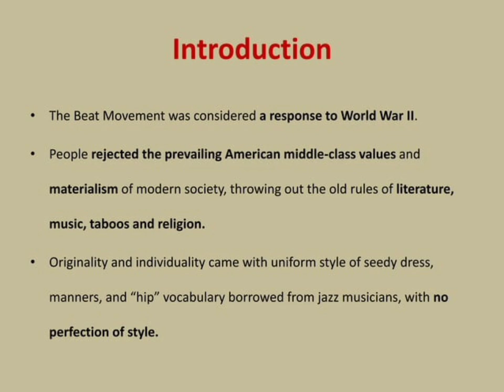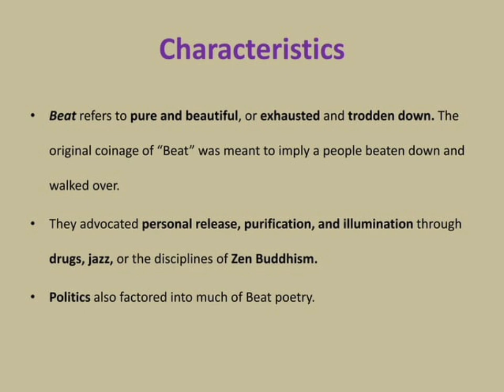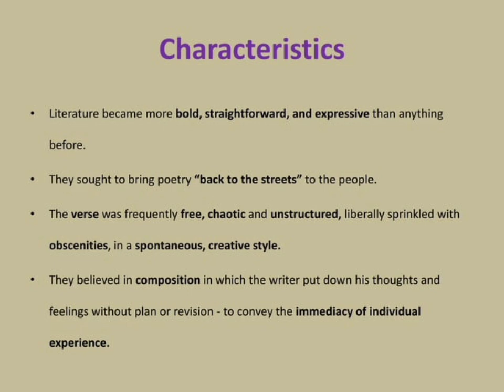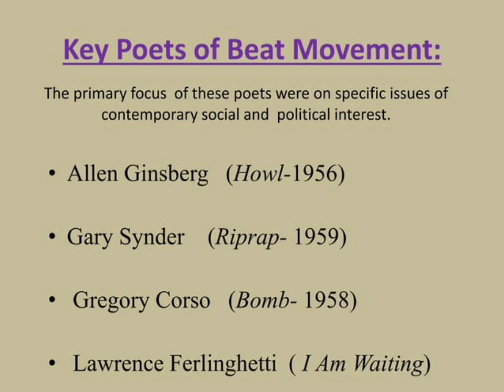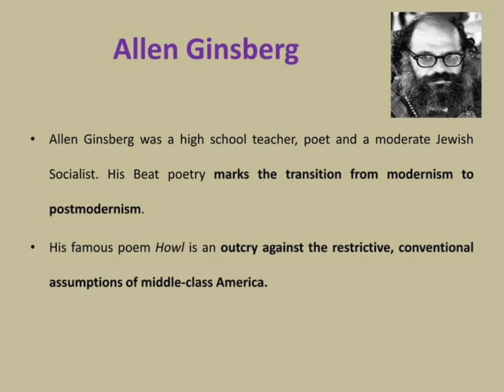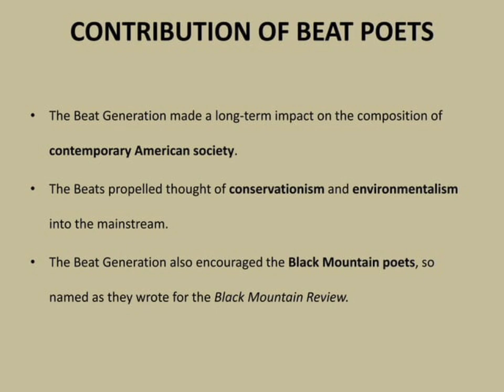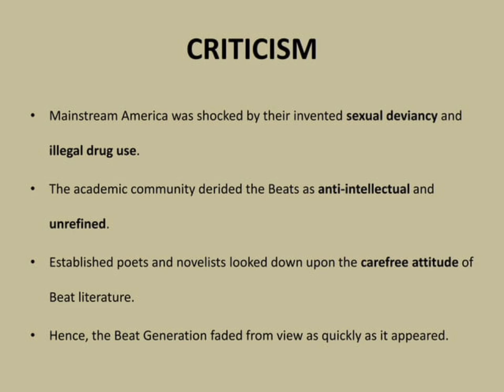Beat Poetry in malayalam